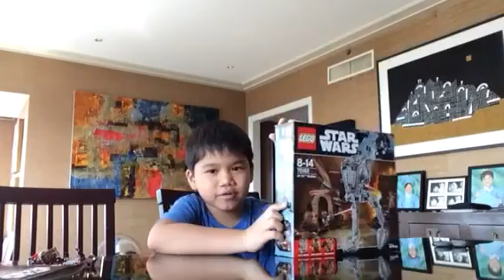LucasTubeHD AT ST Review